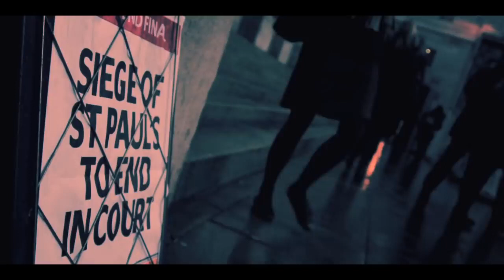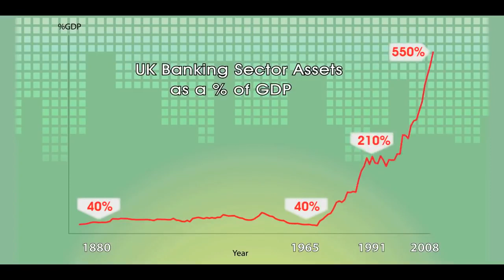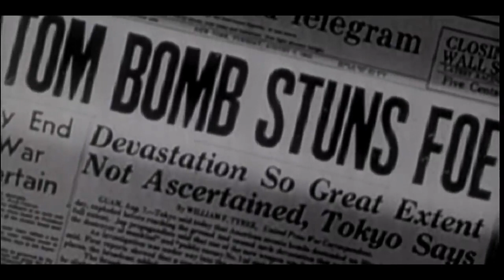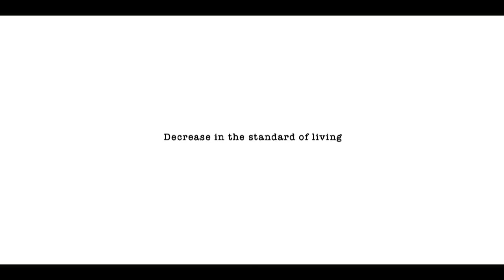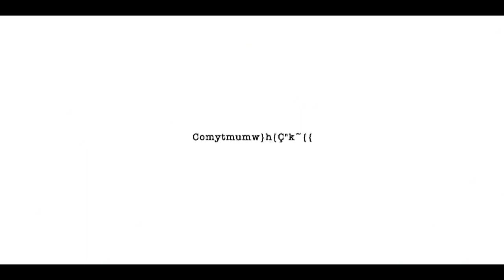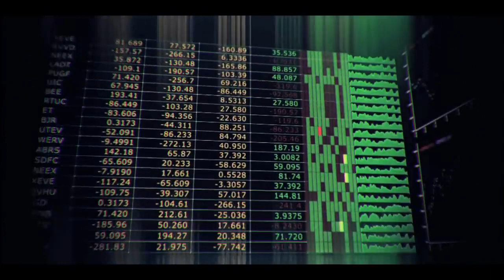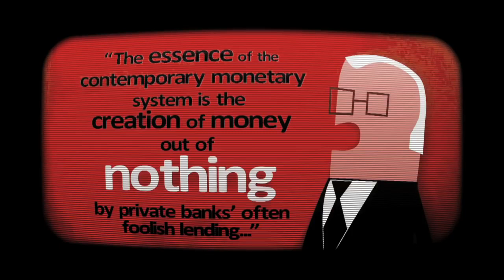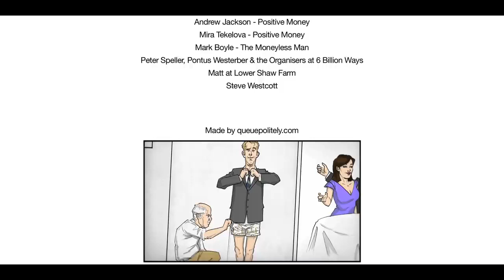97% Owned - Economic Truth & How Money Is Created